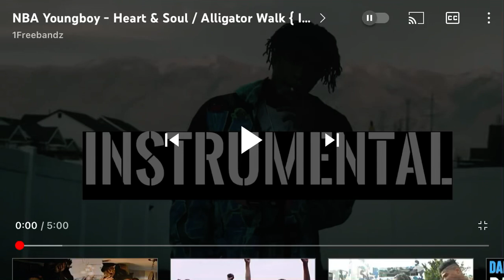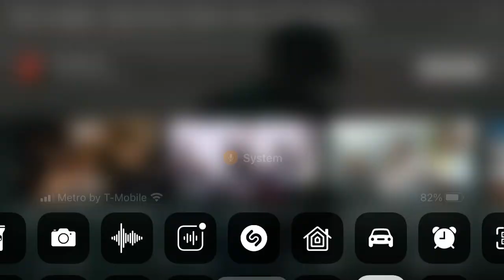Cap boy- Heart broken- official audio￼